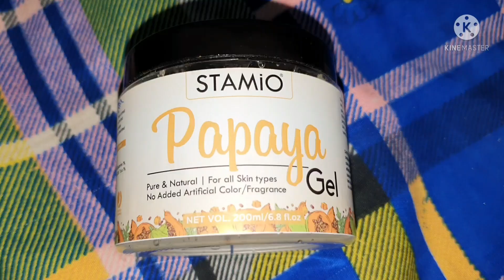my husband birthday party enjoy देखो कैसे मनाया है मैंने हसबैंड जी का बर्थडे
Hello friends kese ho app log ummid karti hu app log bohot hi ache honge agar meri video pasand aye to like share subscribe Jarur kijiega koi bhi video request ho to niche comment box me jarur bataeye ga 🙏🥰🥰

 Instagram ID
Pritimakeupofficial